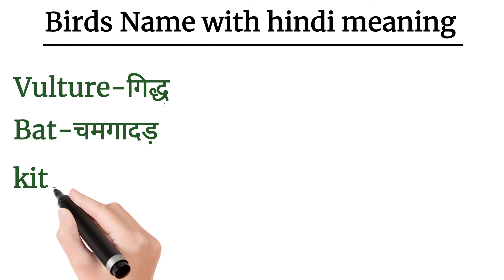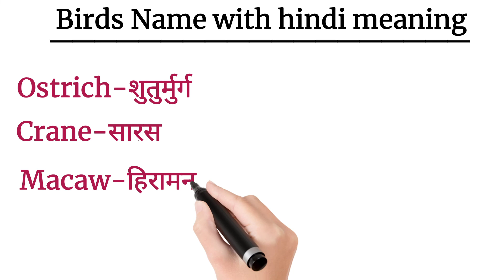Birds Name with hindi meaning | Birds name for kids | Birds name in English